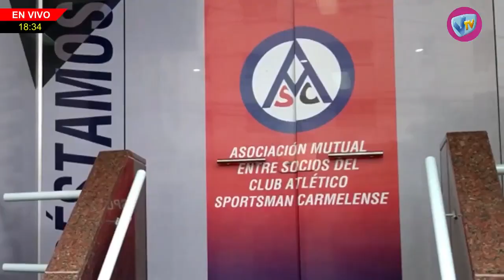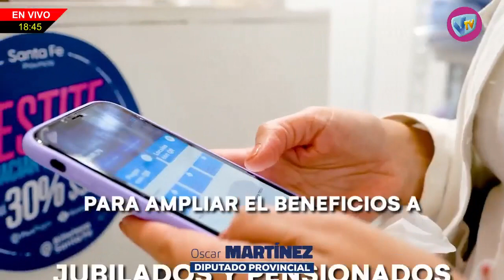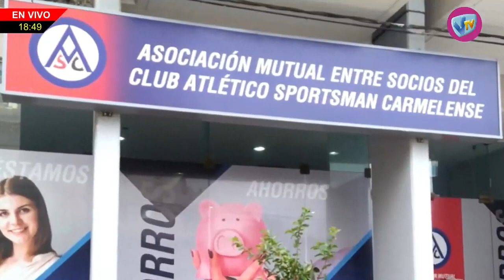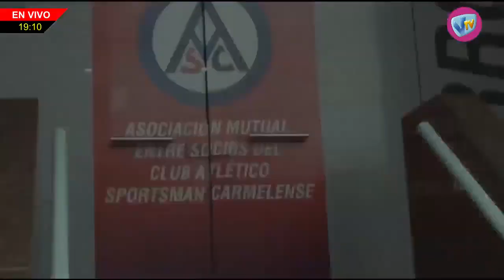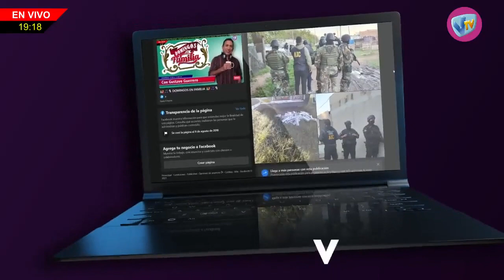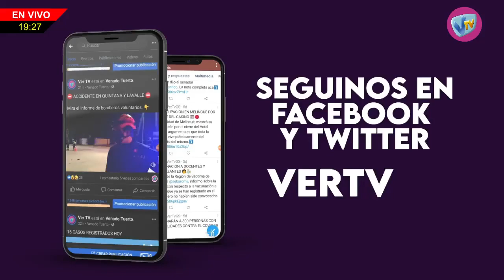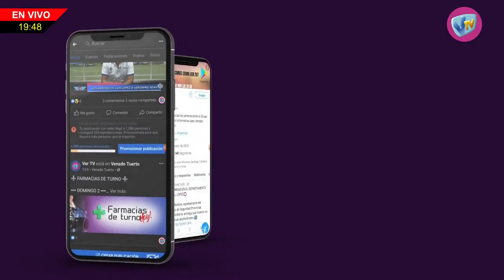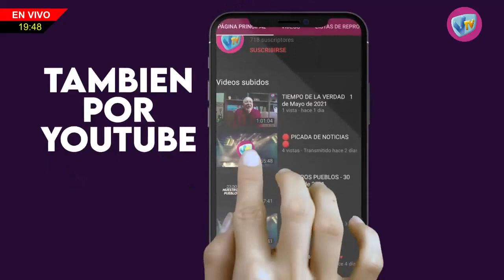LA RUTA DEL FUTBOL - 13 de Julio de 2023